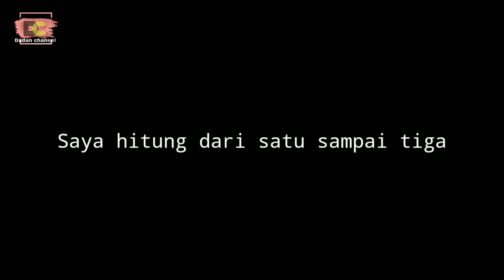Kupu-Kupu Malam || Naluri seorang ibu || Film Pendek Komedi Lucu || Bobodoran Sunda